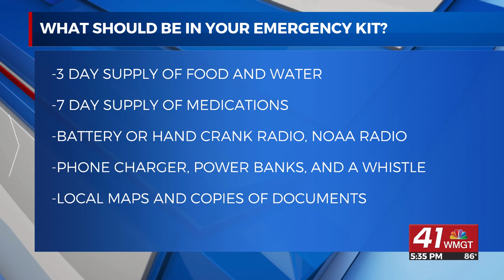What should be in your Emergency kit?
If you haven't checked your emergency kit yet or you haven't made one, here's what the Macon-Bibb Emergency Management Agency recommends.